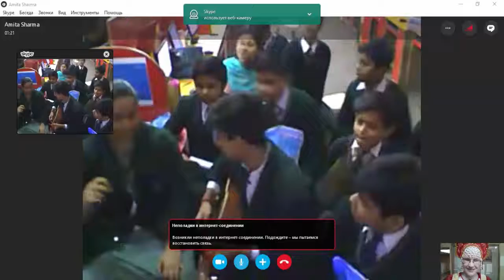Skype a thon 28-29 ноября 2017 Amita Sharma